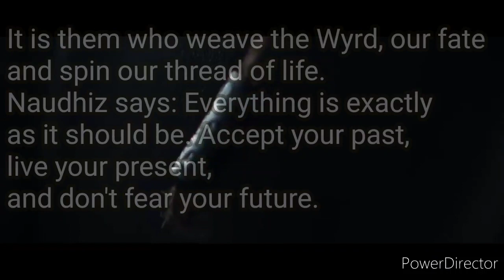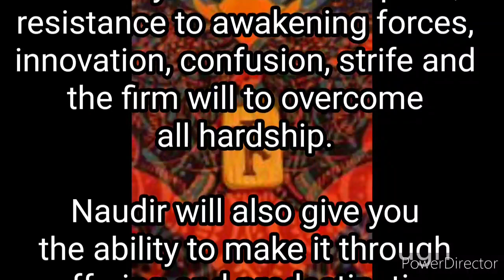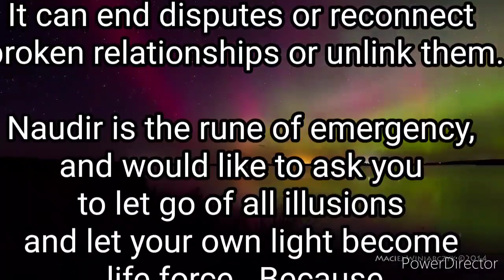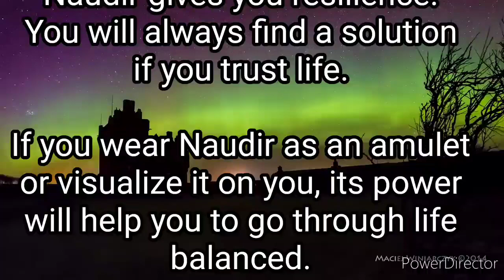The Energy of Naudir - Fate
This is the energy I am feeling for a few days around us and it will continue. Use it work with Naudir together. It will guide and protect you